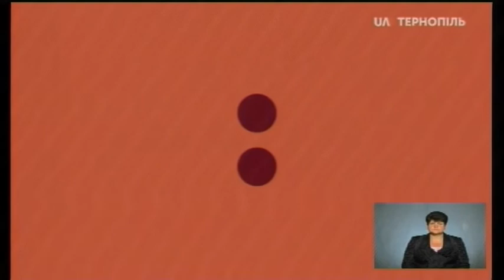20.07.2020. Новини. 19:00